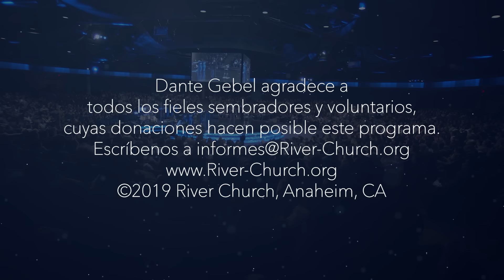Dante Gebel #632 | Heridas de vida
Aquel que ha luchado y peleado en la vida, lleva heridas en su corazón, ya sea por un fracaso en el amor, una quiebra financiera, una niñez infeliz, una enfermedad letal o un accidente inesperado. Y aunque la sociedad nos enseña que debemos ocultar nuestras heridas para no parecer vulnerables y débiles ante los demás, no debemos olvidar que las heridas son una placa de honor que muestran que no nos rendimos y que nos aferramos al Señor hasta salir de las crisis. Nunca te avergüences de tus heridas, porque son lo que te hace diferente y valioso. Cuenta tus batallas aun cuando pienses que no eres digno de Su presencia. Nunca un hijo del Creador va a perder el derecho a comer el pan de vida y a beber el agua de Su fuente. Recuerda las palabras del Señor: ‘Bástate de Mi gracia porque Mi poder se perfecciona en tu debilidad’.